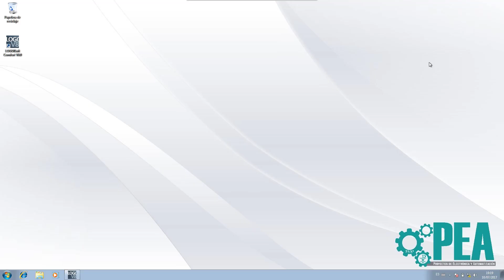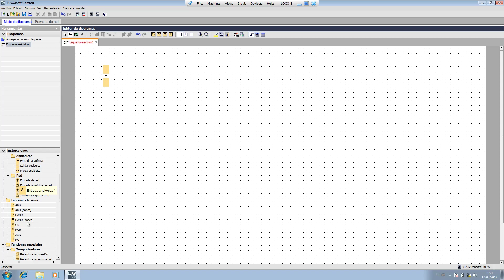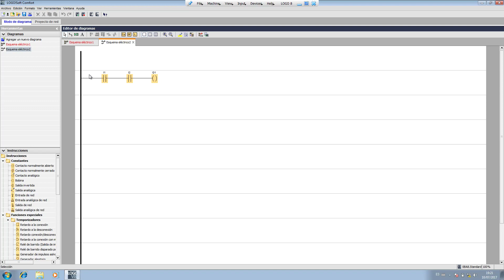LOGO! Soft Comfort [1]: Introducción/Introduction